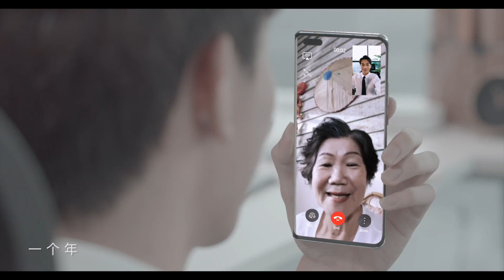🌟 心连心希望 元气满满Moo Moo哒《年盼》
📢 《年盼》可说是被歌手们称为《天天好天》的续曲，除了年味，无论是曲子还是歌词，都非常感人！

🎤 林德荣|颜薇恩|Emely潘毖伶|Yoon吴家润|Jack叶朝明|赵洁莹|Wayne符雁蓉|Daniel黄震宇|Anson阿晨|云镁鑫|关萃汶

❤️想拥有《元气满满Moo Moo 哒》贺岁专辑和周边产品的朋友可上网 Plusone Online 一品直播 抢购哦！MooMooDa2021